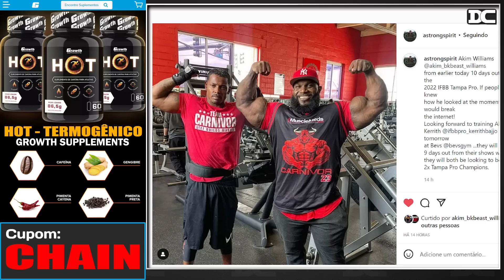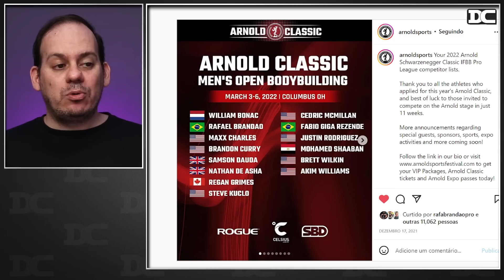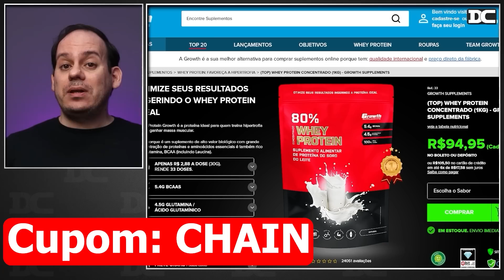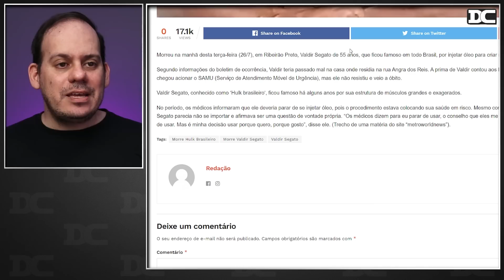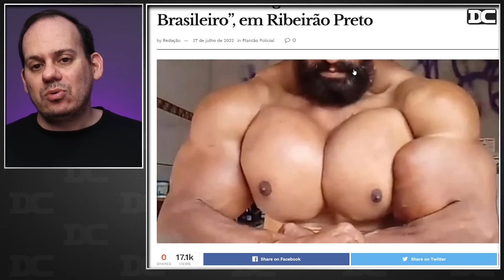Zancanelli explica por que não competiu outros shows + Hulk Brasileiro RIP + Akim Williams no Tampa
Link do Video  Original:
Gabriel Zancanelli

Content:
00:00 - Akim Williams
02:22 - Growth
03:01 - Hulk Brasileiro
04:24 - Gabriel Zancanelli